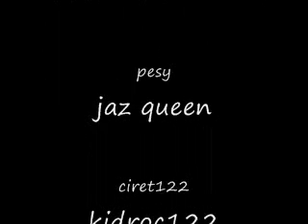interview with pesy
thank you people hope ya likee